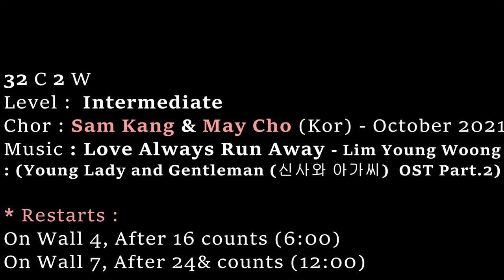사랑은 늘 도망가 Love Always Runs Away Line Dance (Intermediate: Sam Kang & May Cho)- Counts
Count : 32
Wall : 2
Level : Intermediate
Choreographer : Sam Kang & May Cho (KOR) - October 2021
  : 신사와 아가씨(Young Lady and Gentleman) OST Part.2

* 사)라인댄스 퀸코리아협회 성남수정지부장
* 명지대학교 전문교육과정 지도교수
* 스텝쉬트

월. 수 : 저녁 7시 ~ 9시 초중급반
월 : 4시 ~ 7시 동호회반
수 : 11시 ~ 1시 영상반
화. 목 : 3시~4시 초급반
금 : 10시 ~ 1시 / 수: 5시~7시 명지대사회교육원 전문가반
화, 금 : 2시 ~ 4시 매니아 테크닉반 (Sam Kang)
토 : 3시 ~6시 자격증반